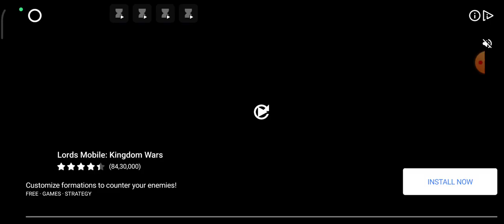Animal revolt battle simulator mecha skeleton warrior and skeleton army vs all my upgrading units